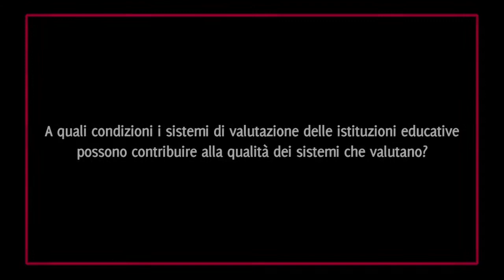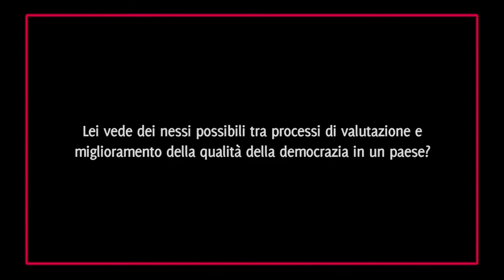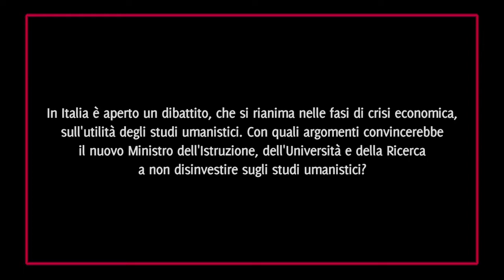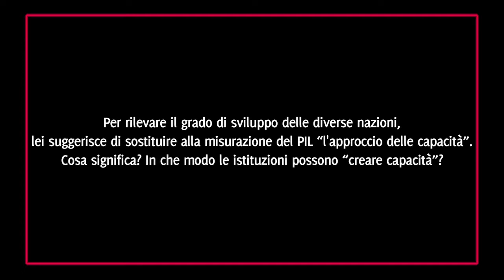Intervista a Martha Nussbaum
L'intervista video è stata realizzata a ottobre 2013 dalla FLC CGIL in preparazione del convegno nazionale "La Valutazione nella Conoscenza, per la qualità e i diritti" che si è tenuto a Roma il 16 e 17 ottobre 2013.
Martha Nussbaum, filosofa - docente di Law and Ethics all'Università di Chicago